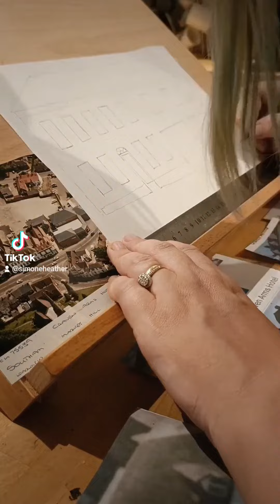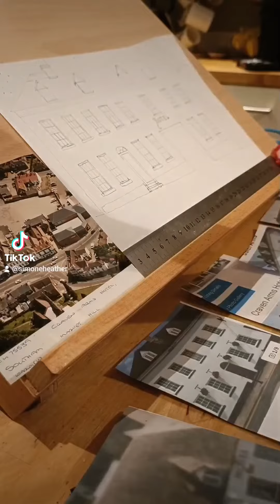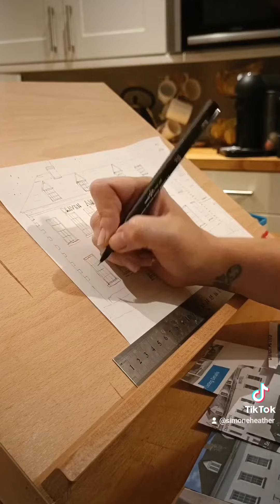art southam linedrawing